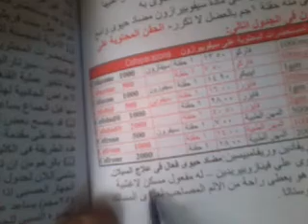روشته لعلاج السيلان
روشته لعلاج السيلان مخزن الفا فارما لتوزيع الادويه لصيدليات جمهورية مصر العربيه
العنوان مركز الصف محافظة الجيزه
للاستفسار والطلب
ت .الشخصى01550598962